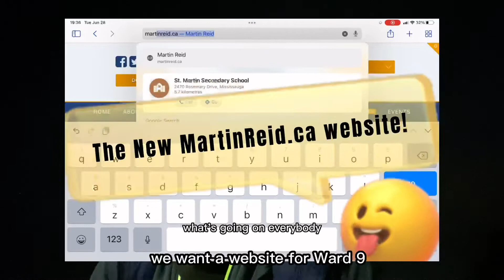Reid Vlogs. November 5, 2022. The Communication Funnel.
This is my update on life after election, before inauguration.